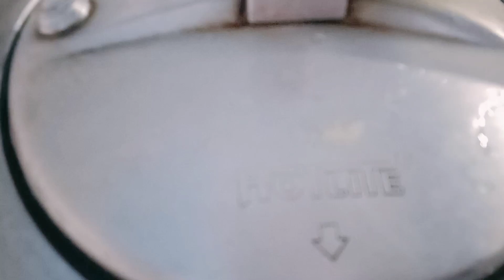घर पर बनाएं बिलकुल होटल जैसी टेस्टी how to make dal kaise banate hain dal tadka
Hotel Jaisi daal fry Tadka dal tadka Punjabi style Amritsar style fry Rajasthani style Tadka |daal bilkul restaurant style Punjabi Tadka Dhabe wala Tadka bahut hi swadisht Dawat Tadka Punjabi tadka daal Tadka Rajasthani tadka daal | tadka daal bahut hi swadisht aur Aasan bilkul kam ingredients se tadka daal bahut hi testi lajawab tadka daal|
तड़का दाल बहुत ही स्वस्थ और आसन बिलकुल कम सामग्री से तड़का दाल बहुत ही टेस्टी लाजवाब तड़का दाल | दाल बिलकुल रेस्टोरेंट स्टाइल पंजाबी तड़का ढाबे वाला तड़का बहुत ही स्वस्थ दावत तड़का पंजाबी दाल तड़का राजस्थानी तड़का दाल |

made by samridhi Adarah ki rasoi.

1 Cup Toor Dal/Arhar Dal/Split Pigeon Peas
soak for 30 mins and boil with 2 cups water+1/2 t.sp Turmeric Powder+1/2 t.sp Salt, upto 1 whistle on med-high flame.

Ingredients for First Tadka:
2 tb spn. Clarified Butter
1 t.sp Cumin Seeds
3 dried red chilli
7-8 garic pods, chopped
2-3 inch ginger piece,grated
2 med. size onion,chopped
1/4 t.sp haldi
1 t.sp Coriander Powder
Salt 1/2 t.spor to your taste
2 large tomatoes,chopped
green coriander leaves,chopped

Second Tadka Ingredients:
2 t.sp Clarified Butter
1/2 t.sp Cumin Seeds
1/2 t.sp Deggi Mirch

@Samridhi Adarsh Ki rasoi